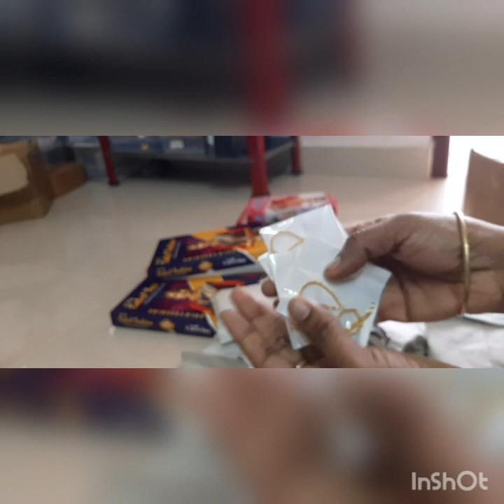Most Expected Stock Unboxing Video imponjewellery panchalogam jewellery impon ring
If you want to buy to reach us 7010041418

our weekend updates group below here

daily updates

hit like and ur valuable commentary